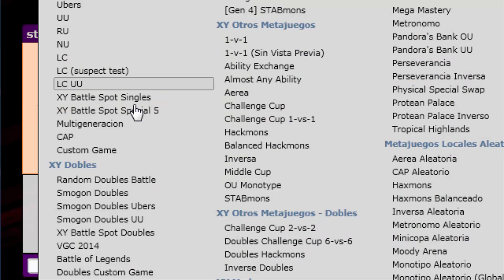Pokemon Showdown Episode 39- Frozen Green Thumb!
-NewAge